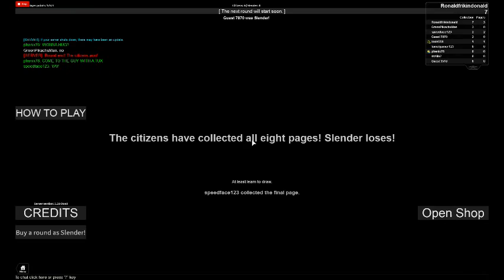Stop It Slender Season 2 Ep 4 Well We HAD good times